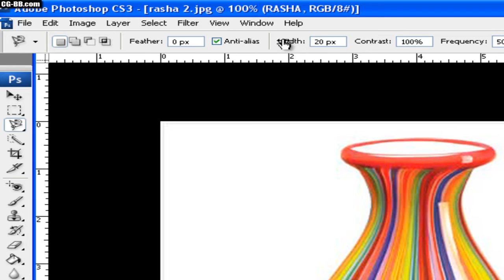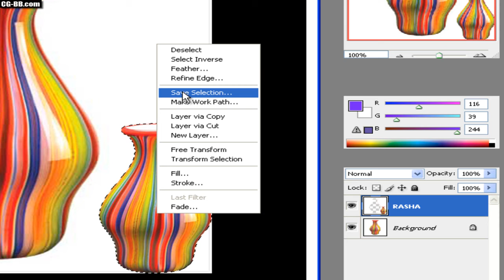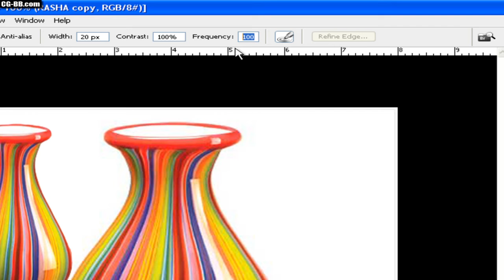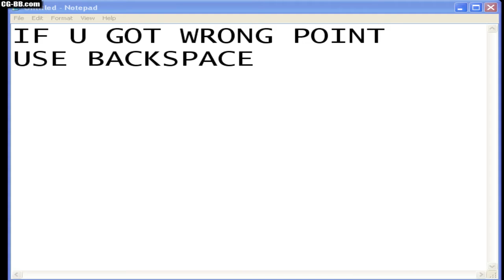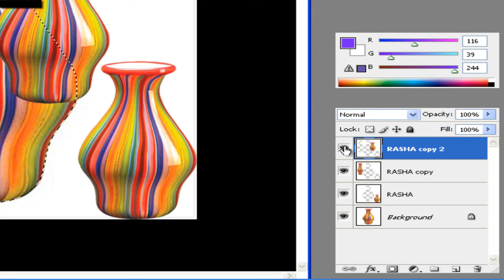PHOTOSHOP MAGNETIC LASSO TOOL.mp4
To learn more about Photoshop visit the Photoshop forum on Computer Graphics Bulletin Board